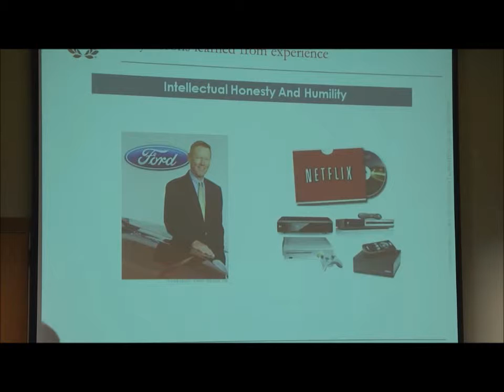Gary Loveman video Leadership Management